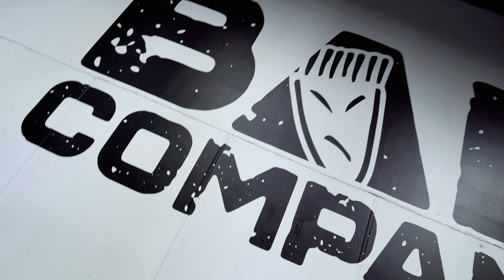Liam Harrison - Back Training! The Road to Recovery.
Liam 'THE HITMAN' Harrison keeping sharp and back on the road to recovery after his career threatening knee injury. Even without the use of his legs and sat on a wooden box The Hitman could still knock out a horse!

Can't wait to see 'The Hitman' back to full fitness and back in that ring throwing bombs!

LastBSTN - Obsessed With Progress